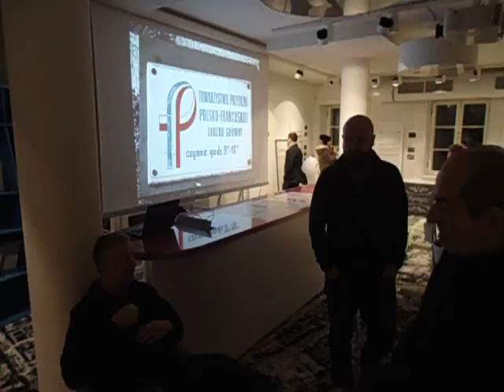SKRAJNE BIEGUNY STOŁECZNEJ GŁUPOTY/MĄDRY NIE USTĄPI,BO GO NIE MA TU!!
W WARSZAWIE WSZĘDZIE TU CHRUMCZĄ!! MÓWIĄ,ŻE WOJNY HYBRYDOWE!//-A TU W WARSZAWIE JAKIE MASZ WOJNY,ŻE BYDŁO DZIKIE I COŚ ZBYT GŁOŚNE?/CO JEDNO,TO HARCZE I BRECHA,NIE MÓWIĄC JUŻ O KASZLENIU!///I TO JESZCE ZACZEPNIE TAK,ABY KOMUŚ NA ZŁOŚĆ,ŻE JAK DZIECI///-CO DAŁY UNIWERSYTETY?NAWET PRZYSŁOWIE MÓWI:MĄDRY GŁUPIEMU USTĄPI!/-A JEŻELI NIE MA TAKIEGO MĄDREGO,KTÓRY USTĄPIŁ BY!